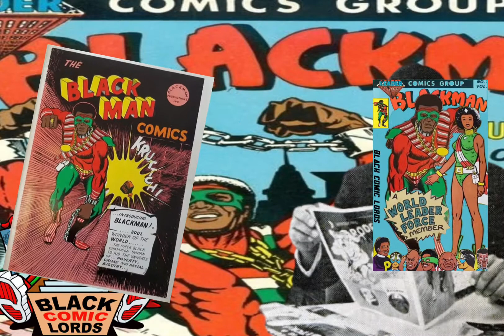(Trailer) BLACKMAN: THE UNTOLD STORY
Journey into the legend of Blackman